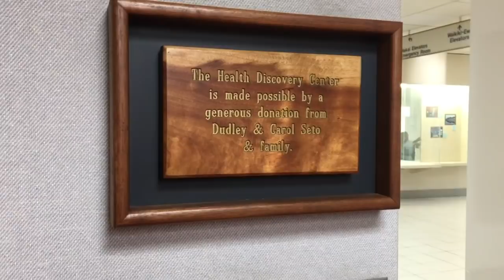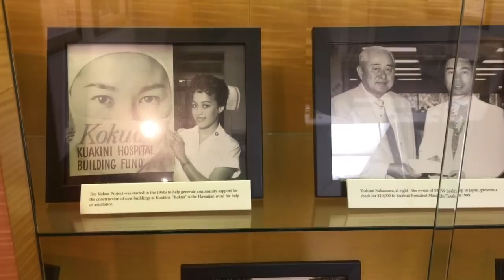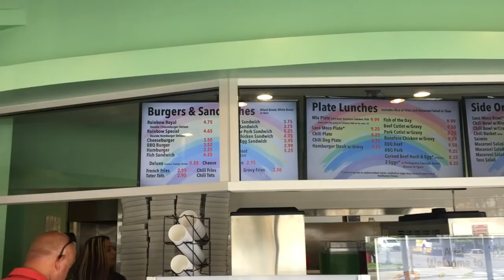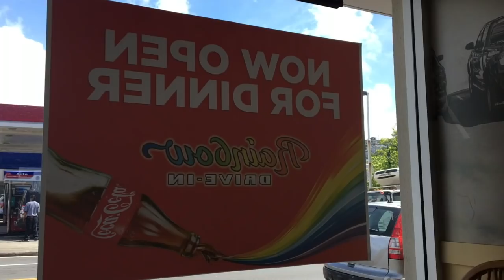Rainbow Drive in- New Location in Kalihi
Rainbow Drive in new location on N School street "Kalihi.
My mom and I went to eat at this Rainbow drive in and we sure was pleased. I asked my friends what to eat and most of them said "Boneless chicken" ... and the slice float was a slice of heaven